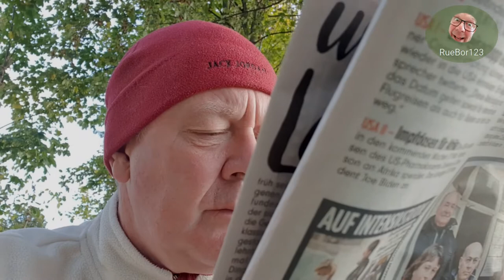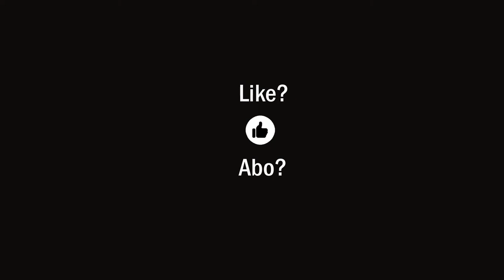Zur FREIHEIT der Unterrichtsgestaltung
Ein Datenschützer möchte, dass eine Lehrerin ihre Schüler nicht zur Impfbereitschaft befragt. Warum? Die Verweigerung einer Antwort wird doch sicherlich keine schlechtere Note zur Folge haben? Welchen Gestaltungsspielraum haben Lehrkräfte bei der Unterrichtsgestaltung? Es gibt da ein paar Spielregeln, die einzuhalten sind, aber ansonsten denke ich, der Fall ist völlig klar ...